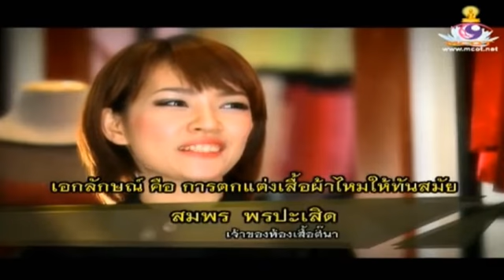[news]: Current Lao Fashion [05.13.14]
cr. Nine entertainment news